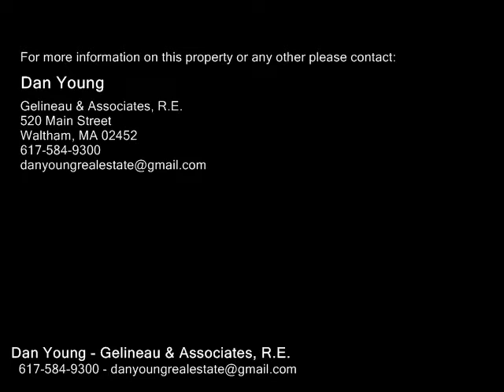179 SUMMER ST, Waltham MA 02452 - Rental - Real Estate - For Sale -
179 SUMMER ST, Waltham MA 02452  Rental  Real Estate  For Sale   Recently renovated 3 level townhouse style unit. Awesome open kitchendining room area w maple cabinets, granite counter tops including a breakfast bar, stainless steel appliances. Laundry hookups in unit. Spacious rooms, high ceilings, nice hardwood floors, carpeted bedrooms. Good closet space in bedrooms including a walkin closet in 1 of the 2nd fl bedrms. 1 CAR PARKING ONLY (there is no other space available). SORRY NO PETS & NO SMOKING. Utilities are not included in the rent. Broker fee equal to 1 months rent applies. Great location near shops, restaurants, MBTA service, Waltham Common and more. Unit is for rent now.

Dan Young
Gelineau & Associates, R.E.